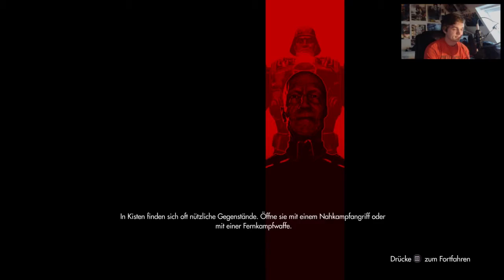Let's Play «Wolfenstein: New Order» | #15 - Abtauchen | Deutsch | HD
Kommentiertes Gameplay zu «Wolfenstein: The New Order». Ego-Shooter von Machine Games und Bethesda Softworks.